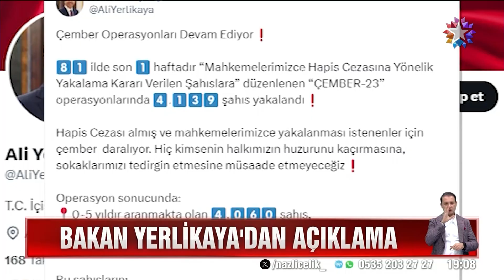Kriminal Tipler Çembere Alındı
Cumhurbaşkanı Erdoğan'ın Söylediği Kriminal Tipler İçin Operasyon Başlatıldı - Star Ana Haber 10 Ekim 2024